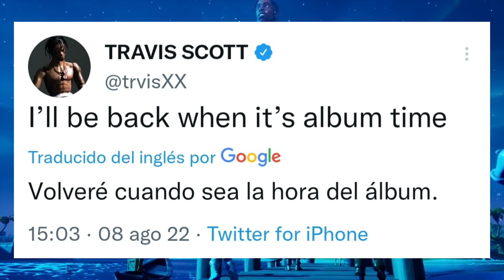¡EL ALBUM UTOPIA DE TRAVIS SCOTT SE LANZARA MUY PRONTO! ¿CUANDO VUELVE LA SKIN DE TRAVIS SCOTT?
¿CUANDO VUELVE LA SKIN DE TRAVIS SCOTT Y ASTRO JACK A LA TIENDA DE FORTNITE?

fortnite,

kin travis scott volvera,cuando volvera travis

avis scotskin fortnite, fonite travis sco

Travis scott en la tienda de Fortnite,Tienda de Regresa la SKIN Zadie y los Superhéroes | Todo lo nuevo actualización

15.30,proximas skins en la tienda de fortnite,proxima

15.30,proximas skins en la tienda de fortnite,proxima